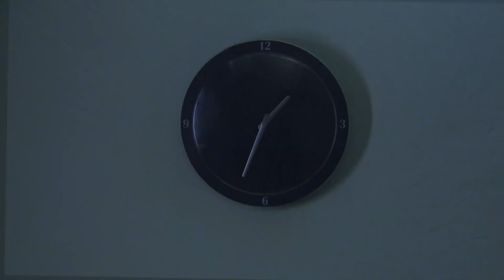Wounded Birds - Episode 2 - [Multi Lang. Subtitles] Turkish Drama | Yaralı Kuşlar 2019